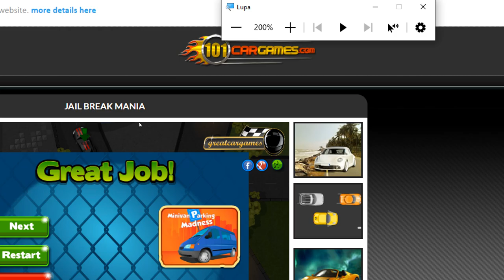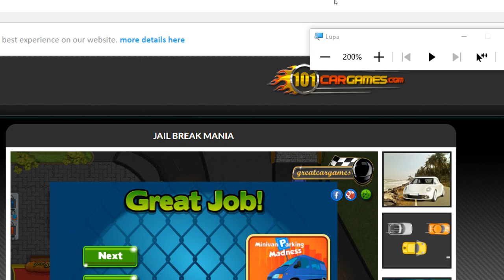Jail Break Mania Nivel 07